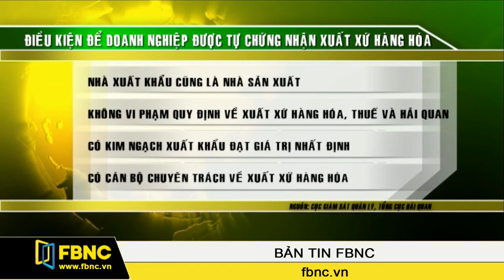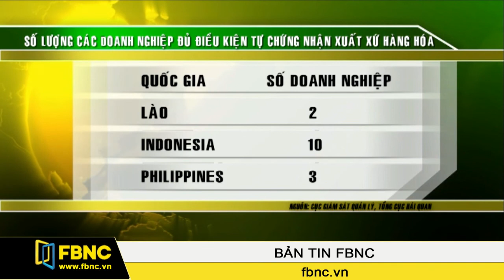FBNC - Có thể có quy định điều kiện được tự chứng nhận xuất xứ trong tháng 6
Đại diện Cục Xuất Nhập khẩu, thuộc Bộ Công thương, vừa cho biết, có thể, các quy định về điều kiện và thủ tục để doanh nghiệp được tự chứng nhận xuất xứ hàng hóa sẽ có trong tháng 6/2015.